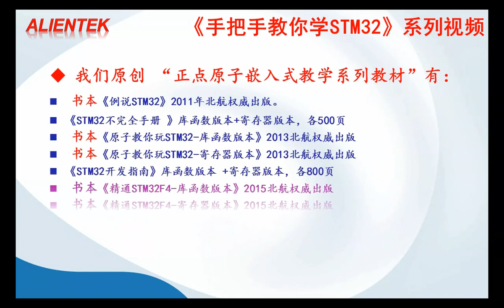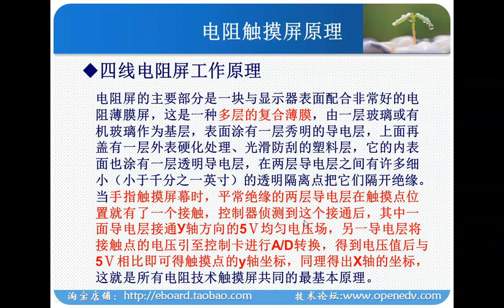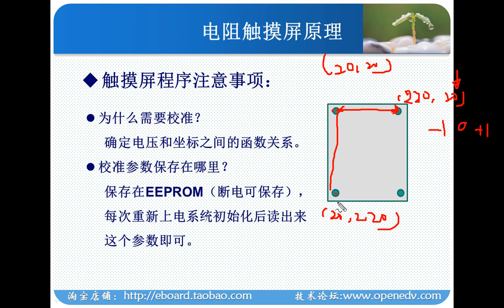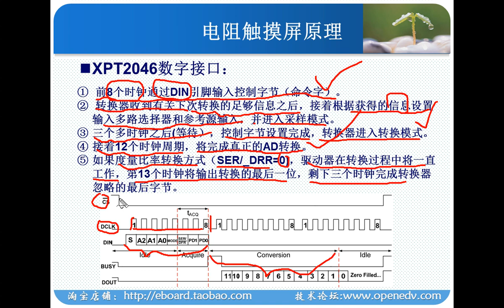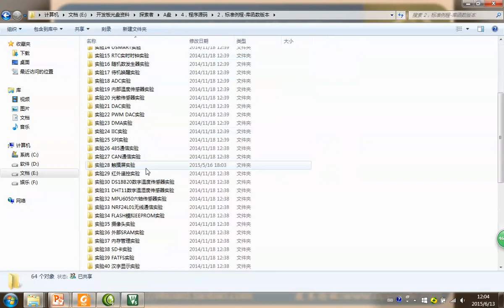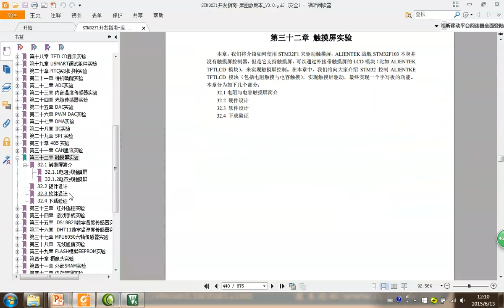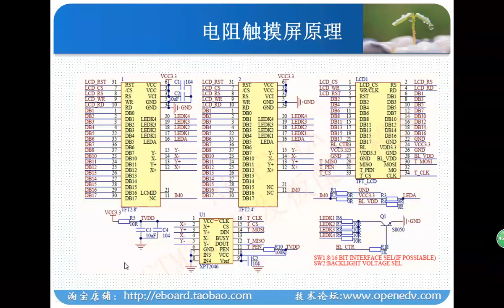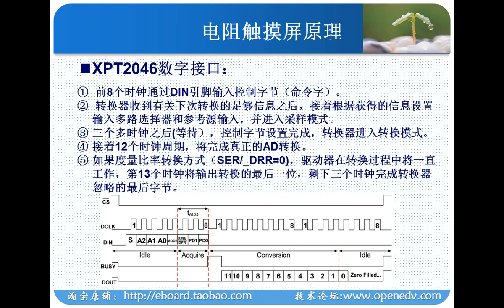第61讲 触摸屏实验 电阻型触摸屏 M4